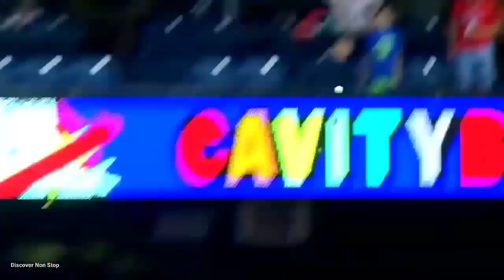Fans and fails 720p